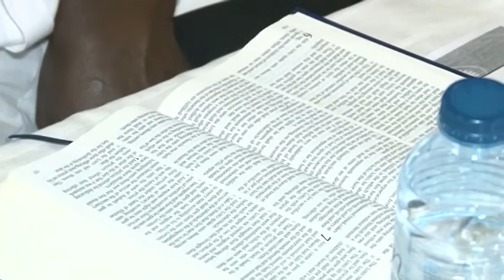Mallam YUSUF ADEPOJU LECTURE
*PUBLIC LECTURES* of *Mallam YUSUF ADEPOJU* _(Chief Lecturer, ACADIP NIGERIA)@ JAMIATUL RASUL ASSOCIATION OF NIGERIA UK.